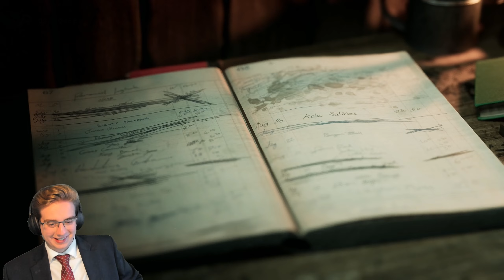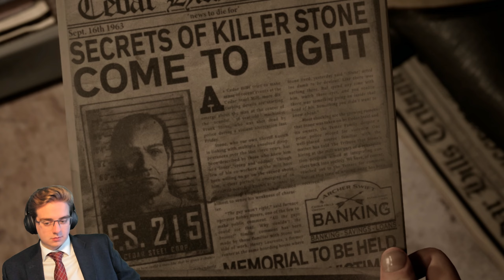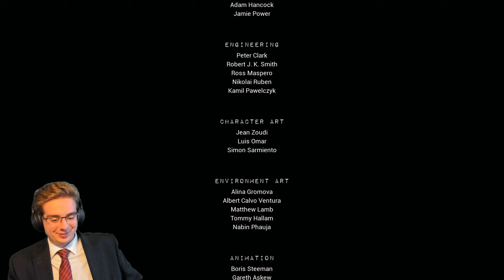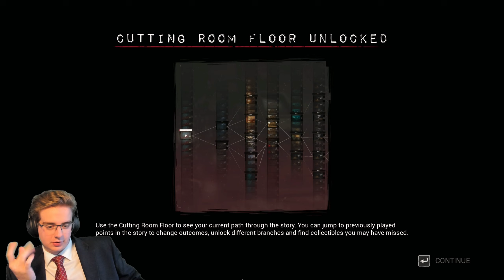I Saved Everyone In The Casting Of Frank Stone!